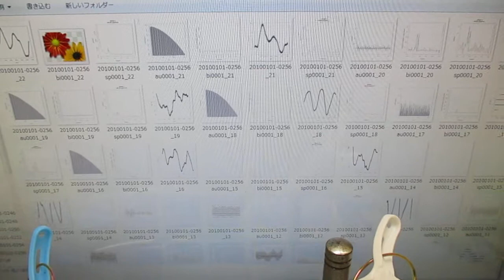複数の超音波発振制御技術 Ultrasonic-labo